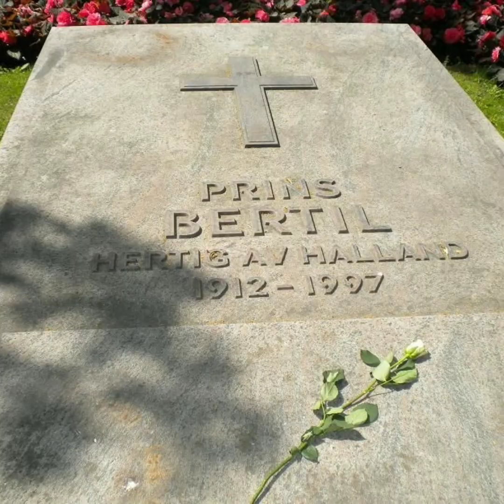Vivir para contar / Princesa Lilian de Suecia👸 .Duquesa de Halland. Biografía .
si no te gustó debes saber que trabajo para mejorar ✨

gracias 😊